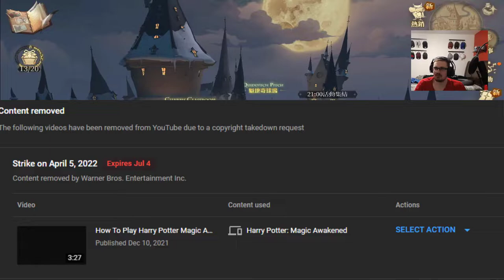Harry Potter: Magic Awakened Main Story 2-3│ The WRONG Chamber!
📝  Harry Potter Magic Awakened story mode year 2 chamber of secrets hooded person